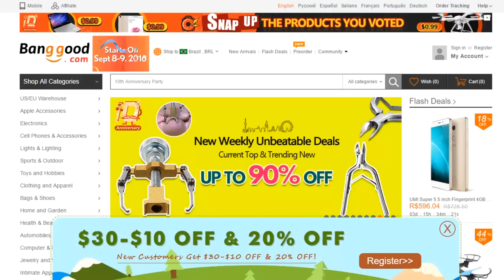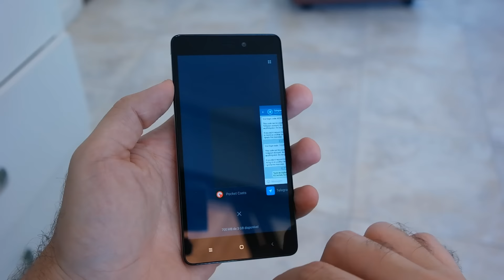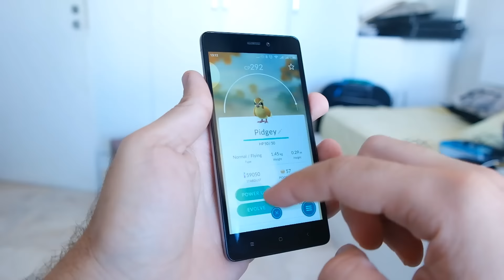Xiaomi Redmi 3 Pro: Primeiras impressões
Minhas primeiras impressões sobre o Redmi 3 Pro da Xiaomi, um Android "intermediário avançado" com tela de 5 polegadas, 3GB de RAM, bateria de 4100mAh e leitor biométrico. Link de compra